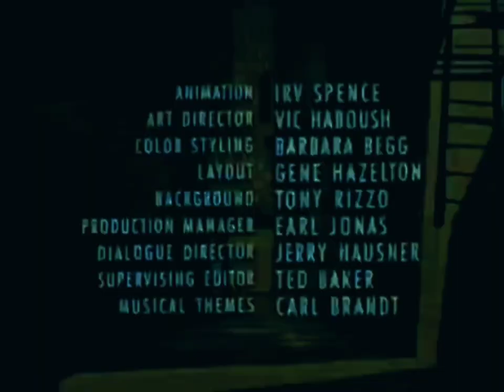TDTS Open/Close Titles (1961, Nov 11, 2000)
i decided stick out the channel here lol

From the Fictional 35mm HTA-Canadian Print of Re-Release "The Dick Tracy Show" (1961, 2000 Re-Release).

Software used: Alight Motion, CapCut and Super 16.

- cuddles